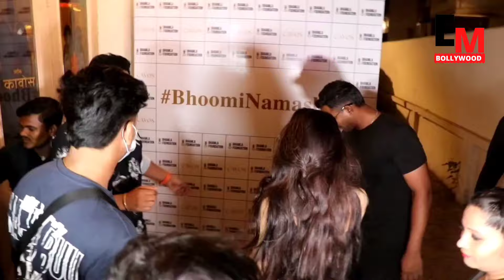Super hot ameesha patel looking smoking hot in all black seen in Bandra this evening entering a even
Super hot ameesha patel looking smoking hot in all black seen in Bandra this evening entering a event